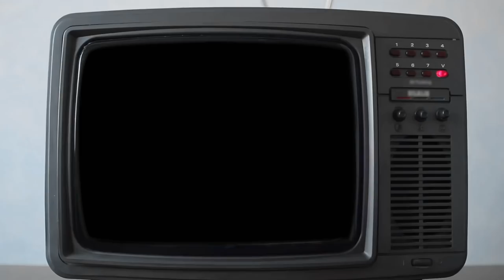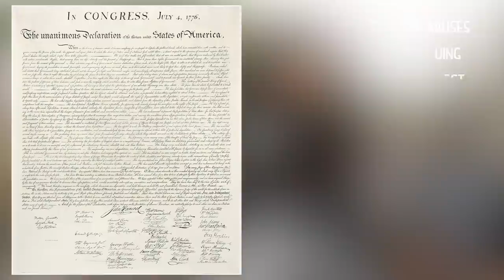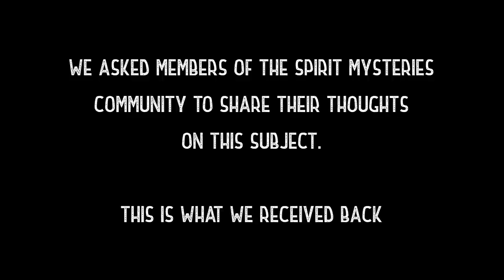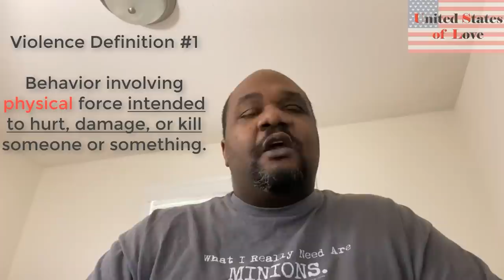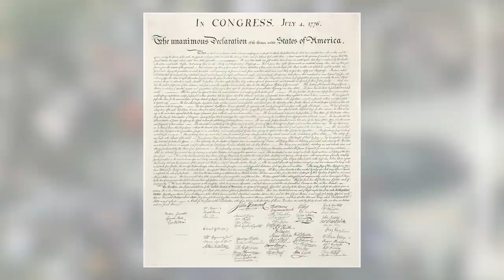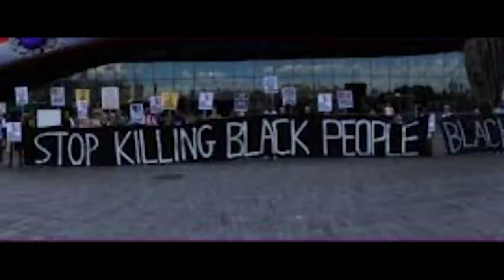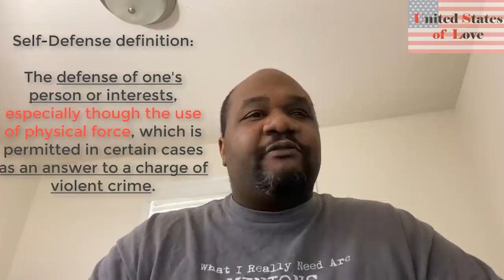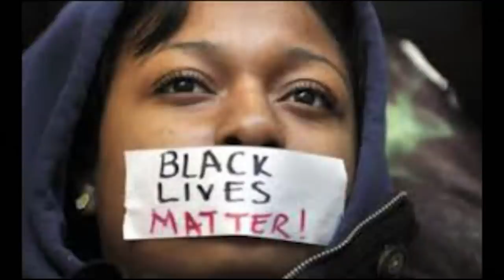Spirituality and the Soul of War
In the spiritual world, we often hear ideas like "all is love" and "let us only be peaceful" - but the events of the world today have likewise ushered in a deepening nature of war and violence...

When is violence okay, if ever? In this episode, we look at ancient spiritual texts to see what they had to say about this subject, and we also reached out to our Spirit Mysteries community to add some value to the conversation!

Special thanks to Kevin G, Joseph A, and Adam M for contributing their videos to this episode. You can find Kevin on Youtube Here. (The United States of Love)

✨ About Spiritverse ✨